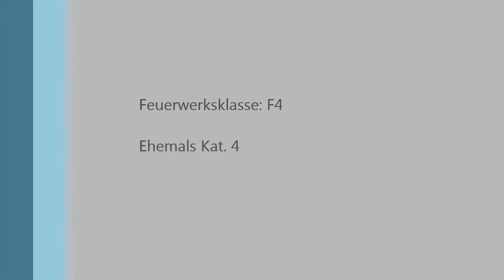Feuerwerk Schützenfest Rethen (Kreis Gifhorn) 2013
Feuerwerk im Rahmen meiner Ausbildung
Geschossen am 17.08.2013 um 23.00 Uhr
Ich mache eine Ausbildung zum Pyrotechniker und nicht zum Regisseur daher bitte die kleinen Schnittfehler der Übergänge übersehen ;) Ich hab mein bestes gegeben.
Ausbilder: pyrostar.de